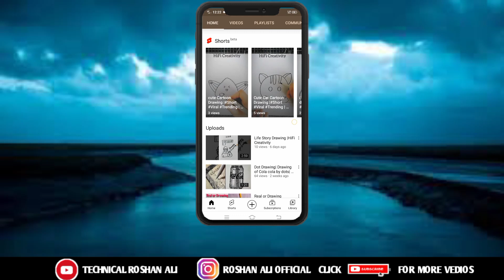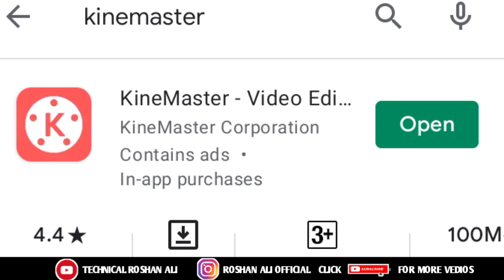🔴 Live Proof | How To Grow Youtube Channel 2021 | Only 1 Trick | Motivational | Techincal Roshan Ali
Hi
In This video I well  Tell you About How to grow youtube channel 2021 only 1 Trick
Friends, I Hope you Have Liked This video. Friends If you Have Any Questions About This Video, Please Let us Know your Opinion In The Comments Box Below.

🔴 Live Profe | How To Grow Youtube Channel 2021 | Only 1 Trick Motivational | Techincal Roshan ali

Youre Quriers -

Youtube Chanel grow kesy kare
How to grow youtube in 2021
Get more views on vedios
Youtube channel growing tips
How to grow a youtube channel
How to grow youtube 2021
5 tips to grow youtube channel
1 Trick to gorw Channel
How to start youtube channel
Susces on youtube
Youtube per susces kesy ho
How to susces on youtube
Viral vedio on youtube
Youtube pe vedio viral kesy kare
Complete watch time
How to increase views
Grow youtube 2021

My Best Vedios

How To Find Viral Title Tags Discraption For Youtube 2021 | How To Find Youtube Tags | Youtube Seo

How To Get Dark Mode On Snapchat (Iphone & Android ) New Snapchat Dark Mode || Dark Mode Snapchat